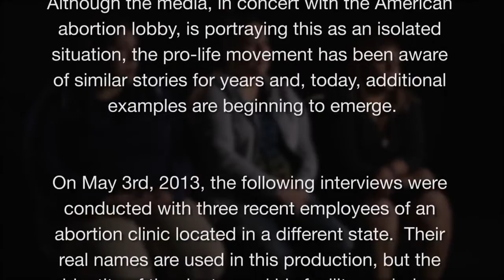Abortion Clinic Employees Tell their horrific stories of Babies born alive daily and MURDERED!